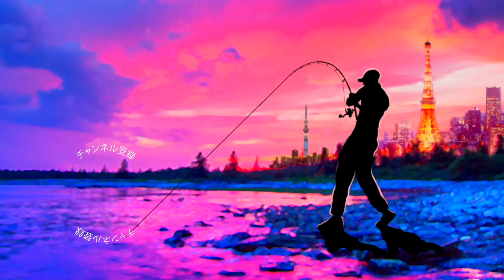【バス釣り】暑ければ暑いほど釣れる魔法のルアーが凄い【１軍ルアー紹介】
バス釣り！暑ければ暑いほど釣れる魔法のルアーが凄い「１軍ルアー紹介」の巻

YouTubeの釣光TVにアップしました〜夏特有の気持ち良いバイトは是非、動画にて〜

55アップしか釣れない！デプス「コードネームバス」に巨大バスが襲い掛かる衝撃映像